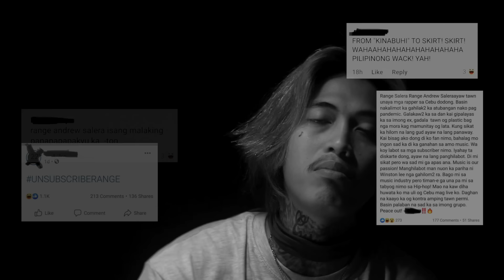Range - INDUSTRIYA (Official Video)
KANA SI RANGE???

"Hambog", "Batig tingog", "Bati mo suwat", "Talawan", "Patagad", "Manggamitay ug tao", "Suyaon", "Plastik", "Ga salig sa auto-tune", "Feeling sikat" ug daghan pa.

Ang pangutana, unsa pa? Unsa pa ang storya bahin sa akong sauna? Sa akong karon? Ug sa akong ugma?
Kung ni gahin kag oras para manaot, nganong wa gamita ang oras para mo ila?

Ingon sila nga kung pagpanaot ra ang ilang tumong, ang storya sa pikas dunggan ra ipalapos, pero wa kuna buhata kay tanang mga tira ninyo bahin nako, bahalag sakit, ako ng gigakos.

Di nako malimtan ang panahon nga ako ra usa, nga tanang problema, gi solo ra nakog bit-bit. Sa mga panahon nga hapit na mawagtangag paglaom kay hapit na kan-a sa kangitngit. Naabot sa punto nga napusilan, na hospital, ug naabot sa punto nga ganahan nalang ko'ng mopahuway pero nisukol ko og ni abante para sa akong kaugalingon, para sa akong pamilya, ug para sa andam gihapon maminaw sa akong mga kanta.

Hangtod sa nakamata, nakamatngon, ug naka amgo nga kaning tanan di nako angayng atrasan.
Naay rason ning tanan ug kahebaw kong di ko pasagdan sa kahitas-an.

Sa pag tunob nako ani nga INDUSTRIYA, kahebaw nako sa pwedeng mahitabo ug dawat na nako nga naa gyuy malahi o mausab sa akong tapok.

Kay sa panahon nga ga AMPO ko nga UWANAN ko ug GRASYA, gi andam na nako akong kuagalingon nga dapat sad nakong atubangon ug antoson ang kaLAPOK.

Sa tanang nabalaka og nangumusta nako, pasensya.
Gusto ra nako makita kung unsa ang ilang mga gistorya ug kinsa na "sila".

Di ko mapul-na ug balik2x ani nga linya, DAGHAN KAAYONG SALAMAT SA GAPABILING TINUOD OG SOLIDO SA PAG SUPORTA. PARA NI NINYO TANAN NAKONG GIBUHAT. Dili sukdanan ang kaisog aning duwaa. Mas magdugay ang kamao mo adapt aning kalibutana.

DASIG LANG! ABANTE LANG!
SKRRRRT! SKRRRRT!!! RANGE IN THE HOUSE! PEACE and LOVE!!!

INDUSTRIYA (Official Video)

Filmed & Edited by : Dropout Media & Seed Studios

Special Thanks :

Paul Paras
Yuki Wraps
Seed Studio

KNBH ALBUM soon...